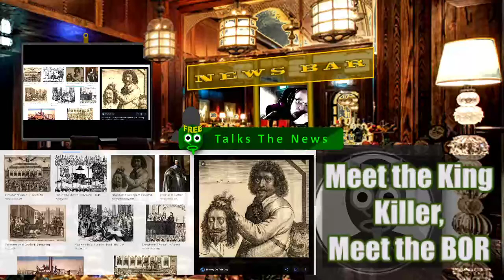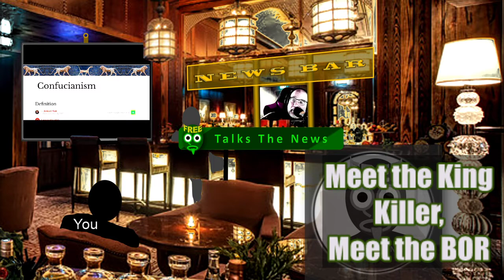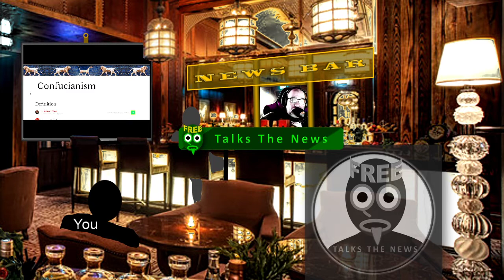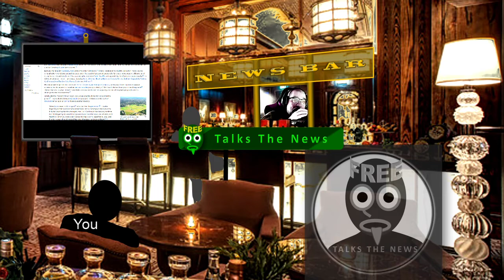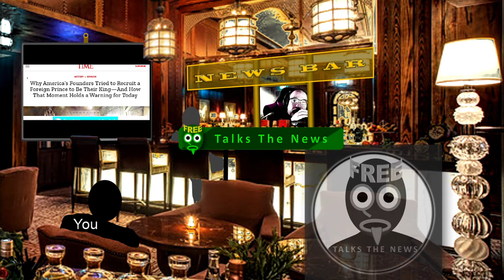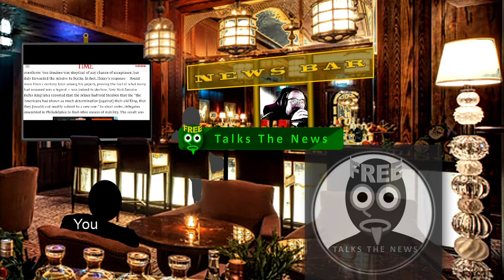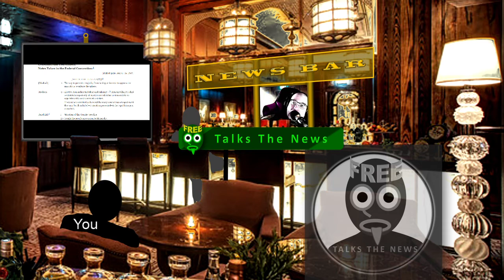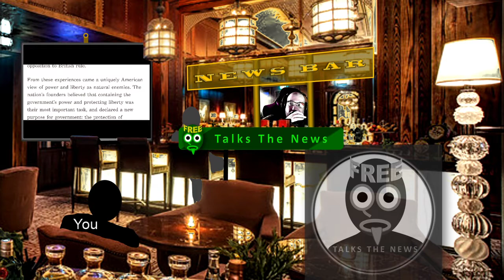Restoring the Priest King Model or, the Moral Authority of the DNC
Freeqo Talks about the evolution of the justification of Kingly, Moral-Supremacist rule through the ages, the break with that method in the form of the kingship of the Bill of Rights, and how a new priestkingism has emerged from the DNC.